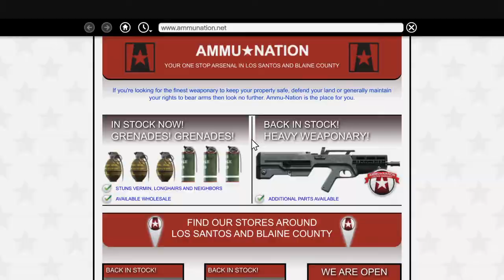GTA V Ep.11 Летим със самолет w/SSV